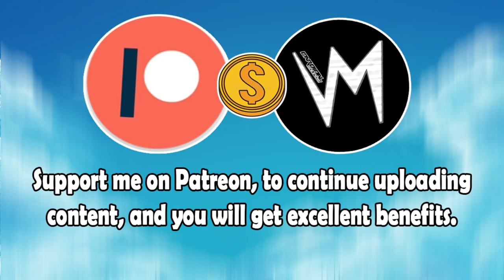Shout After the Policy (Original Version) By Dominica Woolfe | Re-Uploaded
⬛ | Information about Cardinal Sounds:
👤 | Find the Original Song Here: ⬎
🎵 Name: Never Better
✔️ Creator: Jingle Punks
💽 Album: Never Better